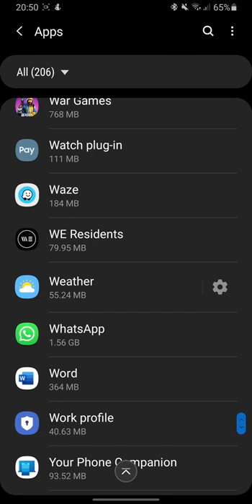How To Activate The Hidden Weather App On Your Samsung Galaxy Smartphone?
Hi guys, in today video I am going to show you how to enable the weather icon app.